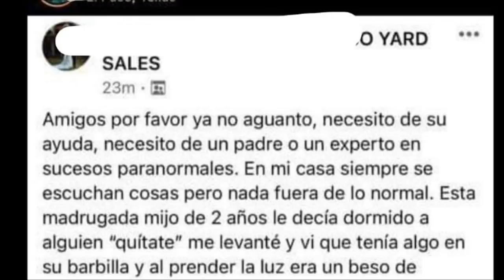4 ATERRADORES CASOS NUNCA ANTES VISTOS REPORTADOS EN FACEBOOK 😳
Los quiero :)!